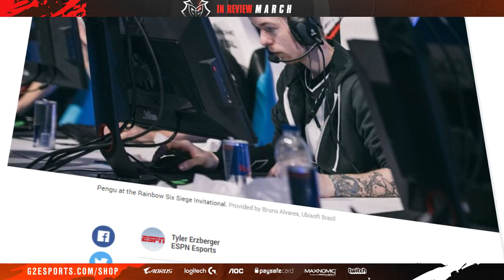G2 in Review - March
With our team kicking off the PEL in winning style, a change to our CS:GO roster, and our League of Legends team finishing the LEC regular split in first place, there was plenty to be excited about in March. Catch up on all the info!